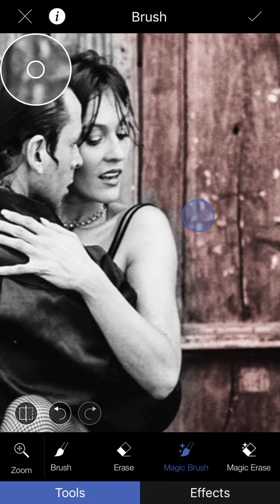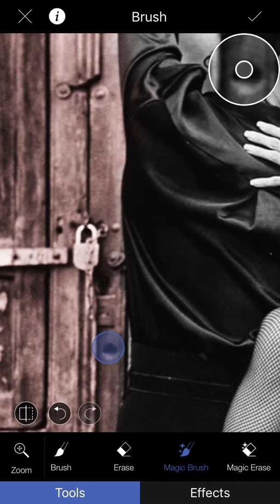How to Adjust images using Manual Brush in LightX Photo Editor for iOS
Use manual brush to make adjustment in images. You can adjust different image properties like brightness, contrast, exposure, gamma, shadows and highlights. You can also change to different red, green, blue and hue shades. You can also adjust white balance and saturation of images using brush.